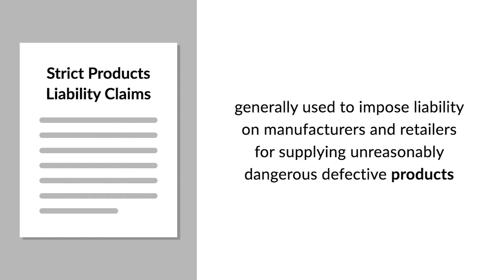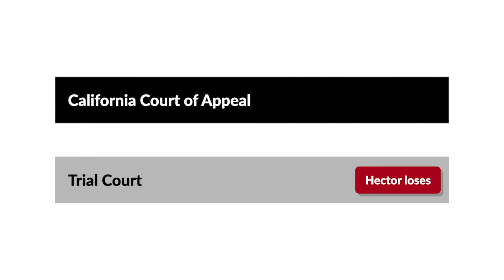Hector v. Cedars-Sinai Medical Center Case Brief Summary | Law Case Explained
Hector v. Cedars-Sinai Medical Center | 180 Cal. App. 3d 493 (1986)

Strict products liability claims are generally used to impose liability on manufacturers and retailers for supplying unreasonably dangerous defective products to consumers. But in Hector versus Cedars-Sinai Medical Center, we explore whether strict products liability applies if a person or entity supplies a service, and in doing so uses a defective product to another’s detriment.

When Frances Hector went to Cedars-Sinai Medical Center, it was determined that she needed a pacemaker. As was hospital procedure, her surgeon selected which pacemaker to implant and ordered it from the manufacturer’s representative. The representative then delivered the pacemaker to the surgeon in the operating room for implantation.

Unfortunately, that pacemaker proved to be defective, causing Hector physical harm and prompting her to file suit against the hospital and the pacemaker’s manufacturer. Among other claims, Hector asserted a strict products liability claim against the hospital, arguing that because the hospital sold Hector the defective pacemaker as part of her treatment, it was strictly liable for her injuries even if it satisfied its duty of care. The hospital moved for partial summary judgment, arguing that a strict products liability claim wasn’t appropriate because the hospital didn’t manufacture the defective pacemaker and wasn’t in the business of selling pacemakers.

The trial court granted the hospital’s motion and dismissed the strict products liability claim. Hector appealed to the California Court of Appeal.

Want more details on this case? Get the rule of law, issues, holding and reasonings, and more case facts

Have Questions about this Case? Submit your questions and get answers from a real attorney